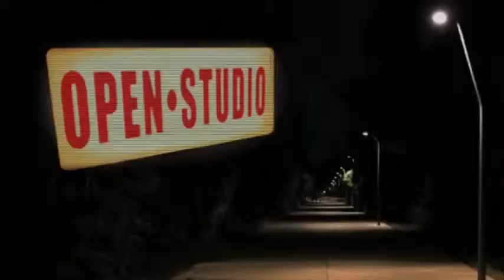Euer Programm ab 14. Oktober 15 | FS1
Programmtrailer der Kalenderwoche 42 - 43